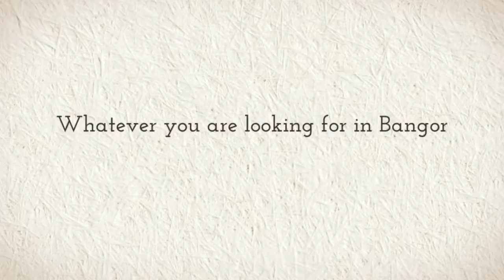Bangor Wedding Services in Bangor Maine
Find Bangor Wedding Services in our Business Directory here! Come Explore Bangor with inBangor.com. We highlight the Local People, Places, Businesses, and Events. Find the best Wedding Services in our business directory today!